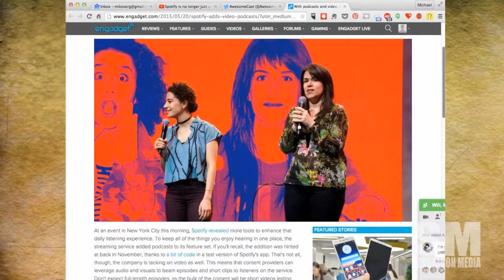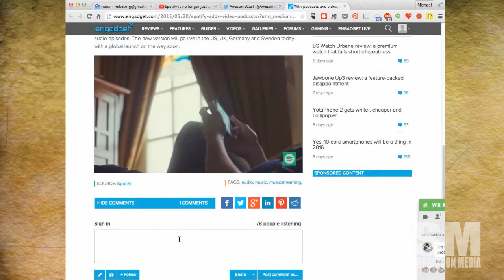Basic Sorganomics: Spotify for Podcasters?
Spotify expands by adding video, fitness, and podcasts.  The latter has me very interesting.  But how can you get your podcast on board?  Not that simple.  Yet.

MP3 Download